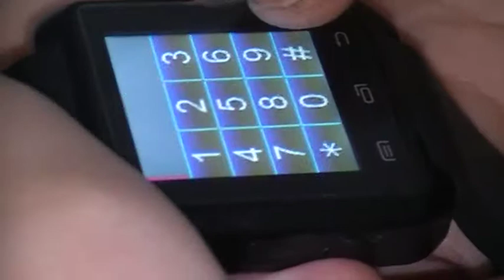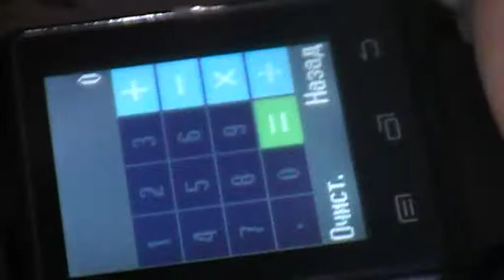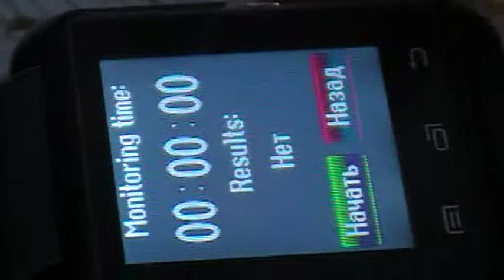Смарт часы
Смарт-часы U8 Smart Watch